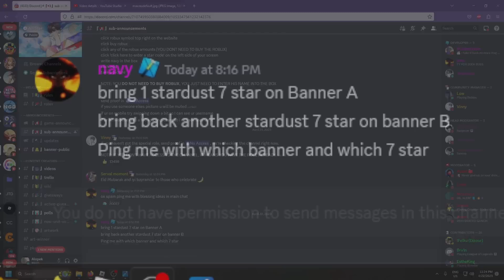7 Stars Coming to NORMAL GEM BANNERS? | New BIG Update Announcement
Would this be a big dub, or does he mean adding it to stardust banners?